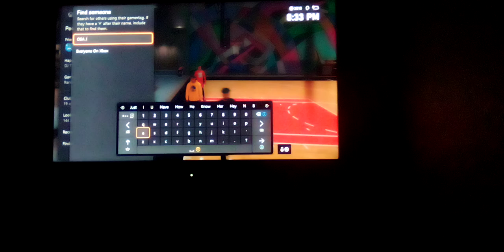My court with my friend